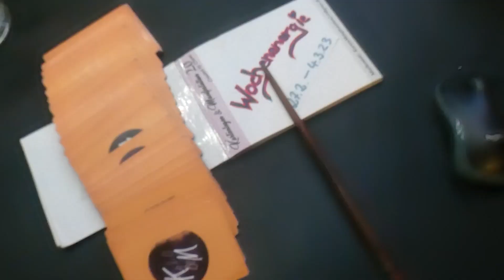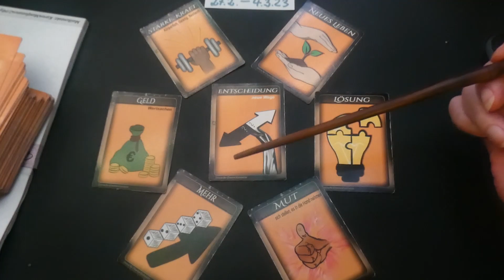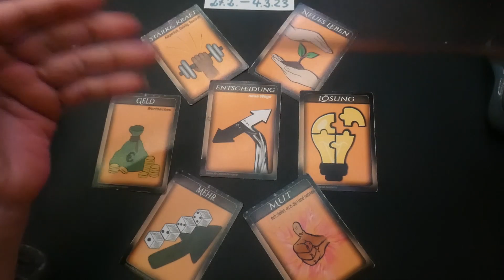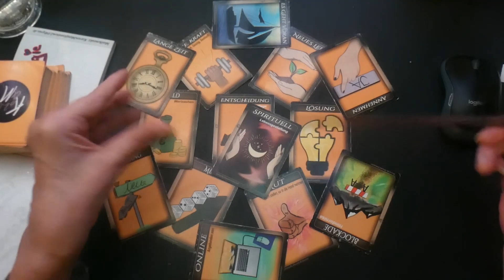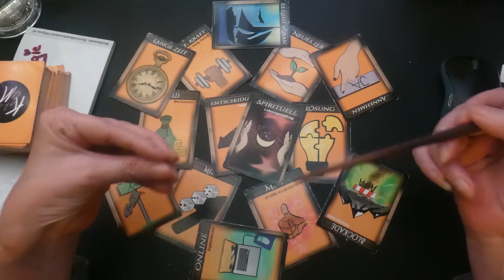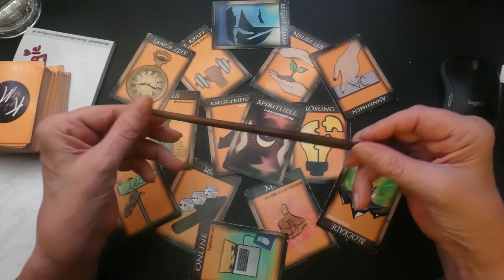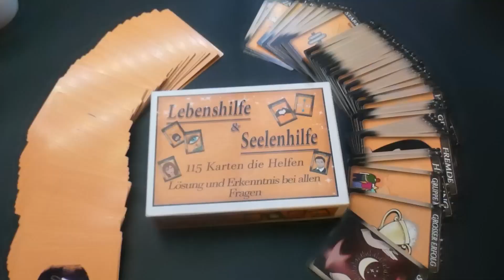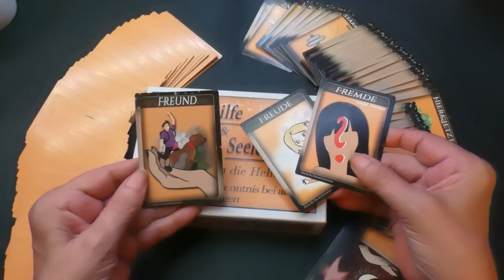Wochenenergie 27.02..23 – 04.03.23 Es ist alles da Lebe das Neue#Wochenorakel #.